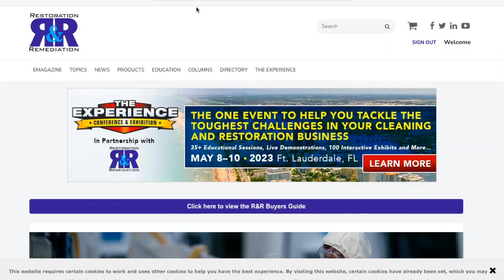How To Remove Odor:There Is Not An Odor I Cannot Remove With The Right Hydroxyl Machine!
——Training——
Hands On Experience: